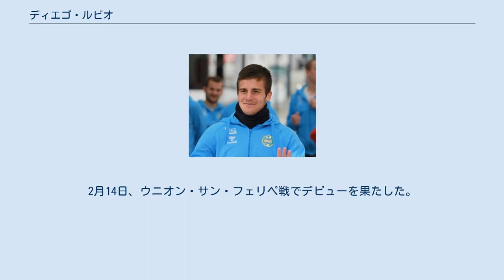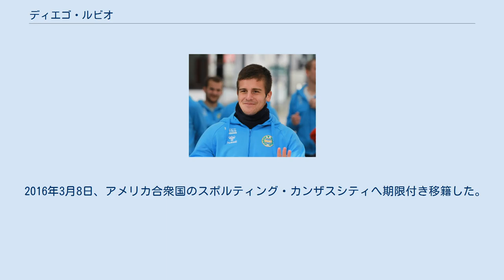ディエゴ・ルビオ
CSパンドゥリイ・トゥルグ・ジウの選手
スポルティング・カンザスシティIIの選手
ディエゴ・イヴァン・ルビオ・コストナー（Diego Iván Rubio Köstner, 1993年5月15日 - ）は、チリの首都・サンティアゴ出身のサッカー選手。
メジャーリーグサッカー・コロラド・ラピッズ所属。
 2005年からチリのウニベルシダ・カトリカのユースチームでキャリアをスタートさせた。
2007年にCSDコロコロに移籍し、2011年にトップチームに昇格した。
2月14日、ウニオン・サン・フェリペ戦でデビューを果たした。
 2011年7月5日、ポルトガルのスポルティングCPに5年契約で移籍した。
 2013年9月2日、ルーマニアのCSパンドゥリイ・トゥルグ・ジウへ期限付き移籍した。
 2014年2月3日、ノルウェーのサンドネスUlfへ期限付き移籍した。
 2015年8月31日、スペインのレアル・バリャドリードに移籍した。
 2016年3月8日、アメリカ合衆国のスポルティング・カンザスシティへ期限付き移籍した。
同年9月1日に完全移籍した。
 2019年、コロラド・ラピッズに移籍した。
 チリ代表として2011年5月31日、コパ・アメリカ2011メンバー選考となる28人に選ばれ初招集された。
6月23日、コパ・アメリカ前のパラグアイ代表戦でデビューを果たした。